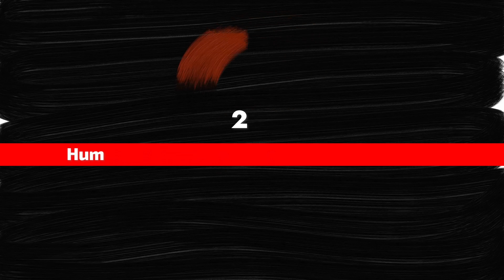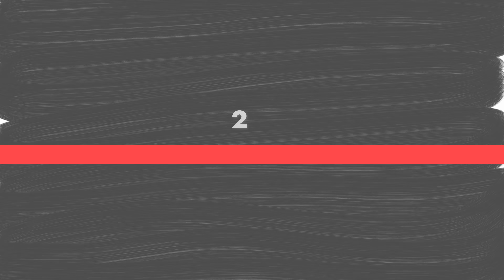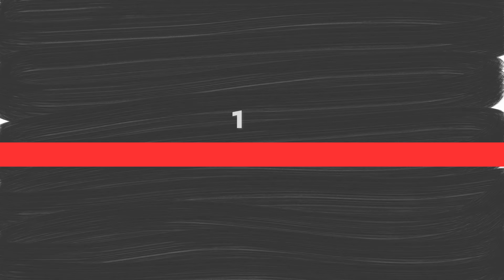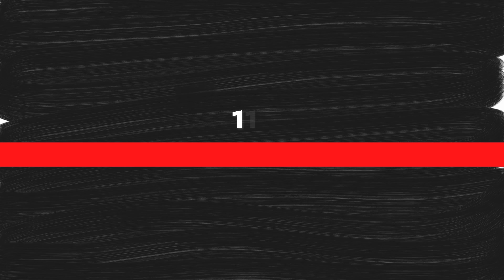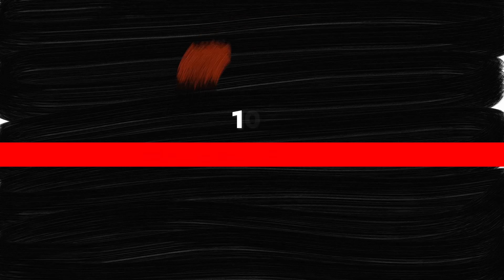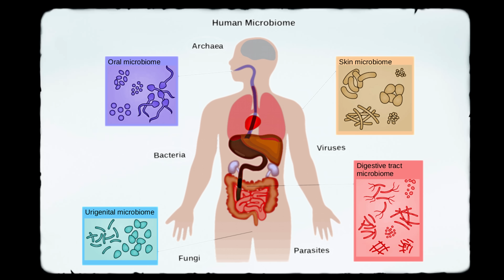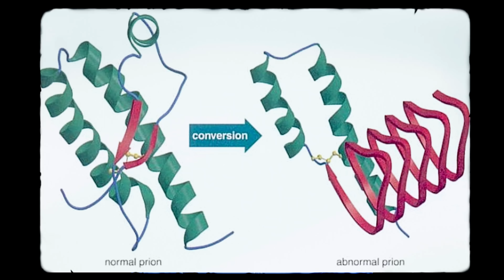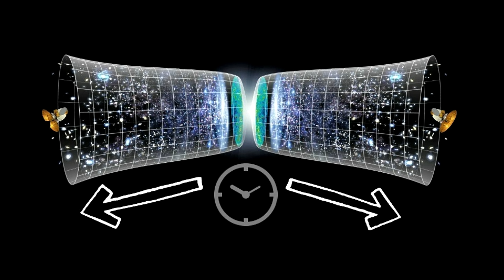25 Baffling Mysteries That Still Puzzle Scientists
Our world is full of unsolved mysteries. Each one is a tantalizing puzzle our brightest minds have yet to solve. Here are 25 Baffling Mysteries That Still Puzzle Scientists

Each one is a tantalizing puzzle our brightest minds have yet to solve. From the ancient secrets hidden within the void of the Great Pyramid to how wolves became lapdogs and the strange disappearance of sea stars, today, we’re diving headfirst into the depths of the unknown, where science and mystery collide.

Chapters:
0:00 - Intro
0:26 - The Origin of Fast Radio Bursts
1:07 - Why Did The Octopus Walk Out Of The Sea?
1:47 - Humpback Whales Have Become Super Social
2:26 - Exactly How and When Did Different Groups of Viruses Originate?
3:04 - The Mysterious Forest Rings of Northern Canada
3:41 - The Photic Sneeze Effect
4:40 - Skyquakes
5:12 - Desert Varnish
5:42 - Why Do We Sleep?
6:24 - The Secrets Of The Great Pyramid's Void
7:07 - How Dogs Evolved From Wolves
7:47 - The Case for Intuition
8:38 - The Mystery of Plate Tectonics
9:11 - The Nature of Consciousness
9:50 - The Great Oxygenation Event
10:20 - The Mass Die-Offs of Sea Stars
10:55 - Animal Hibernation
11:26 - The Great Pacific Garbage Patch
12:08 - The Unification of Forces
12:35 - The Human Microbiome
13:17 - Prion Diseases
13:51 - Thigmonasty
14:18 - What Happens Inside a Black Hole
14:54 - Why Is There an Arrow of Time?
15:39 - Why Do We Dream?